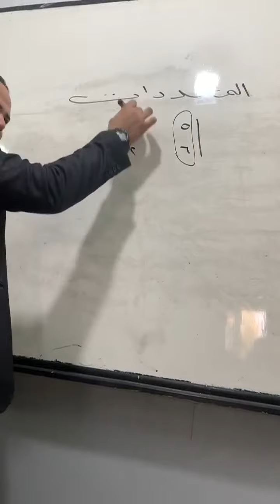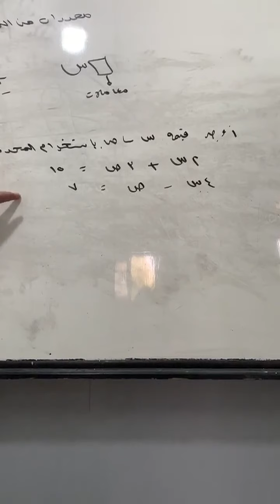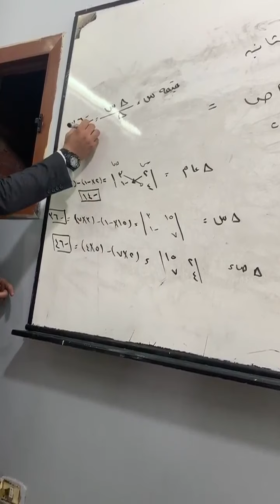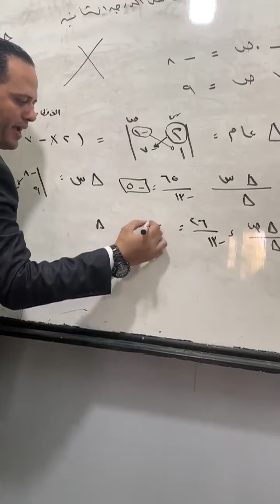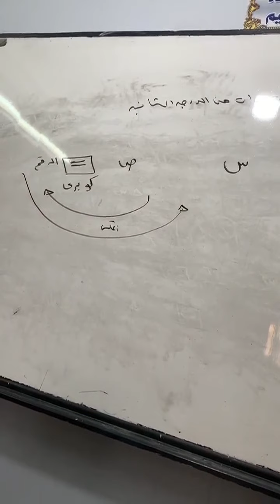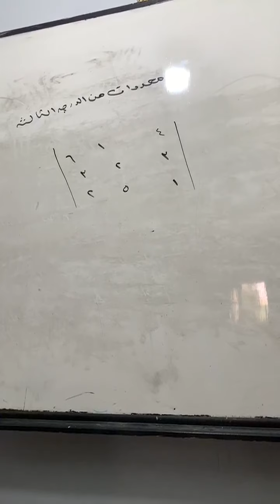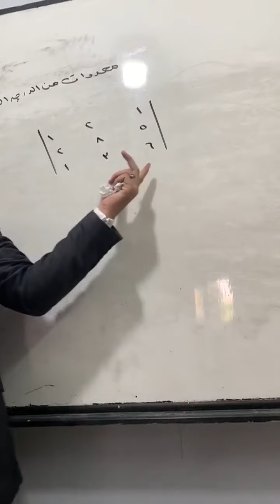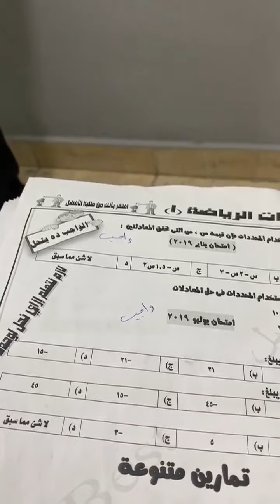المحاضرة الأولى رياضة المحددات